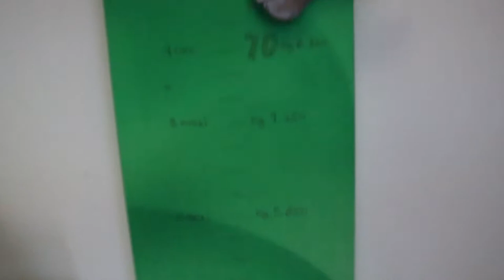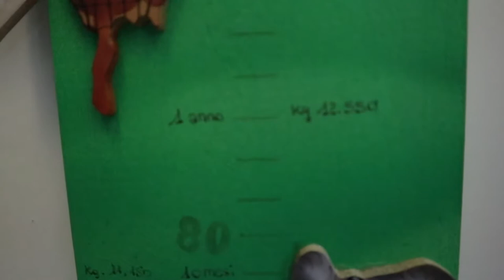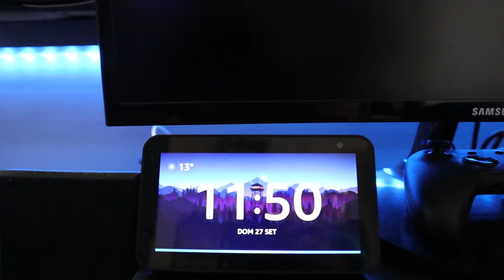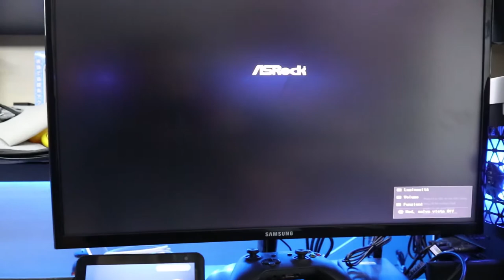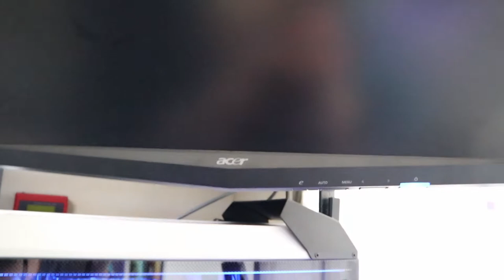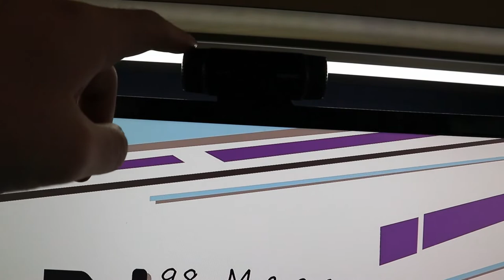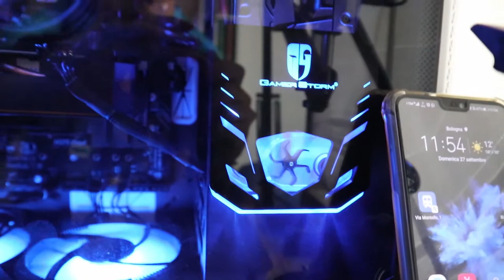ROOM TOUR 98MegaPixel | Vi faccio vedere la mia camera e la mia postazione da Gaming | Pixel